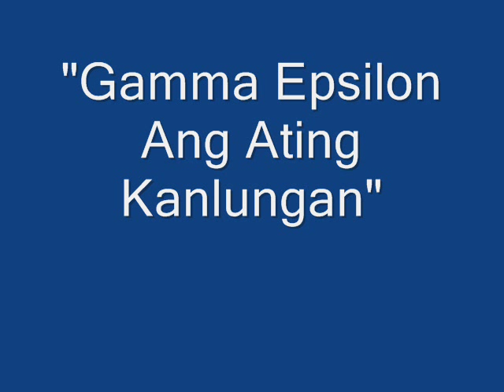Gamma Epsilon Ang Ating Kanlungan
Gamma Epsilon Music Video